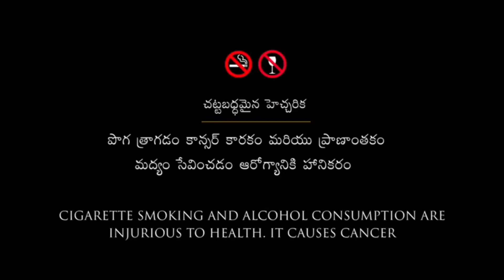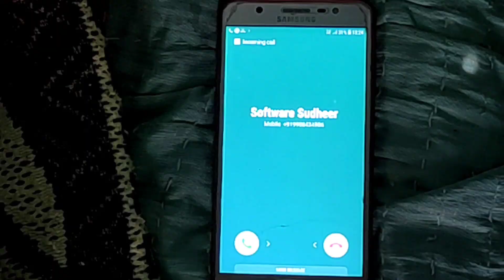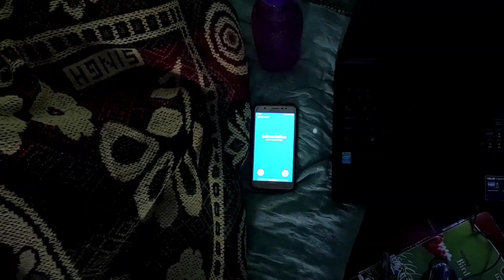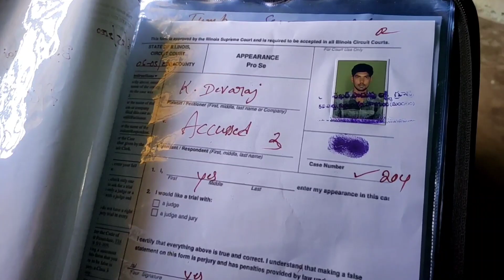After Lockdown Short Film 2020